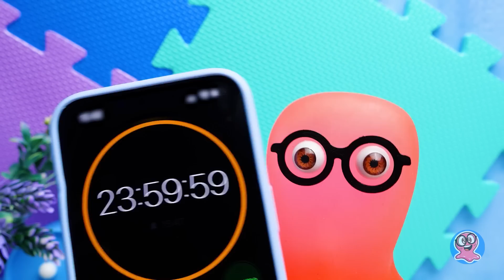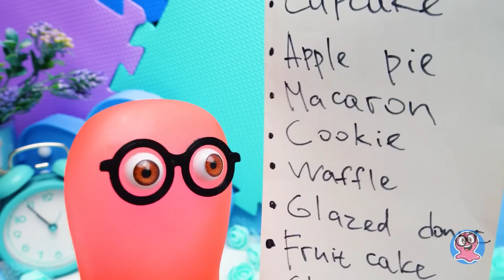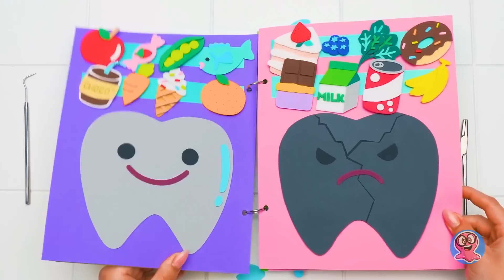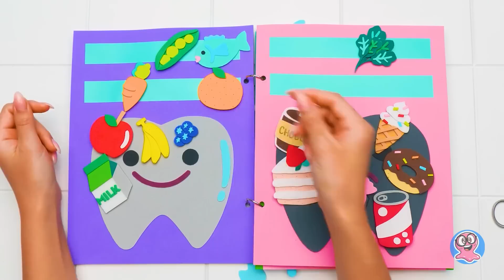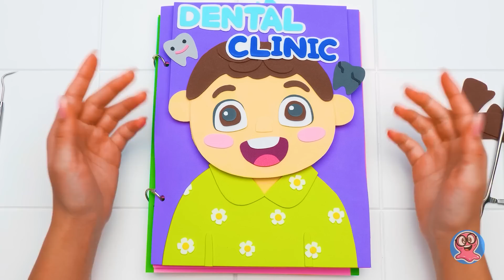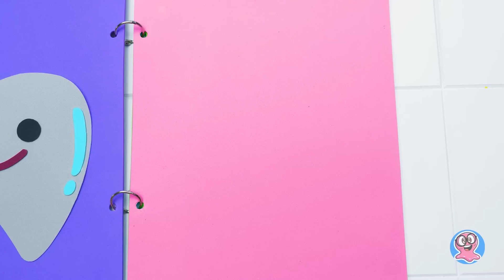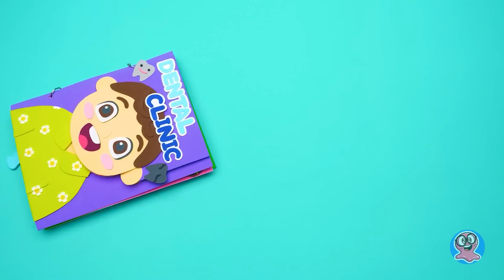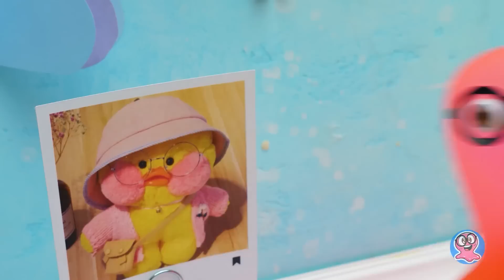¡BOLSA 2D DE PAPEL ESPUMA! Manualidades divertidas que puedes hacer en casa